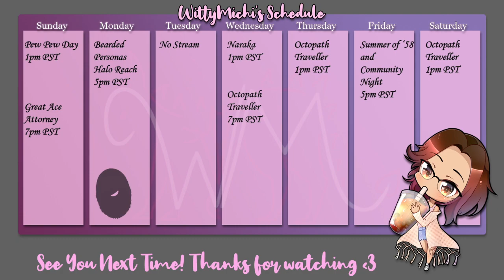Lumberjacks of the Bearded Forest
Watch the guys grow chest hair by being lumberjacks -- Watch live